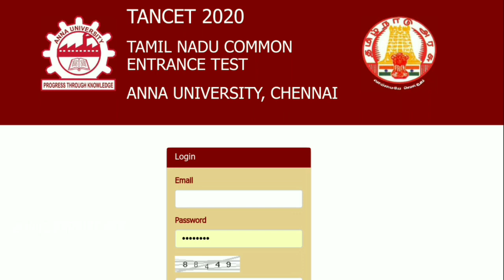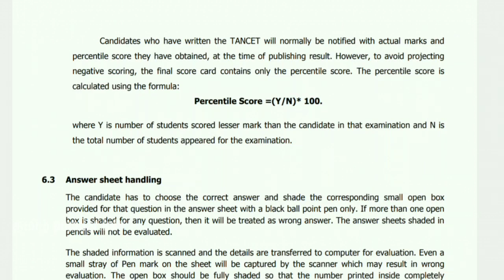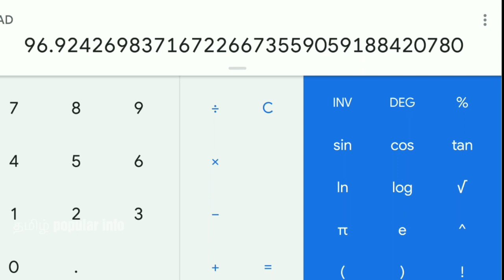Tancet 2020 Results Released/Tancet Percentile score calculations /MBA/MCA/MTECH /ME /MArch /Mplan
Tancet 2020 Results/Percentile score calculation